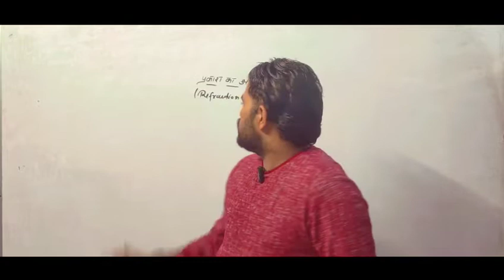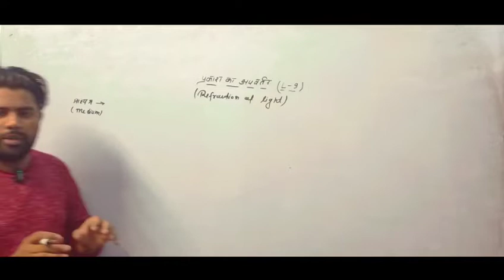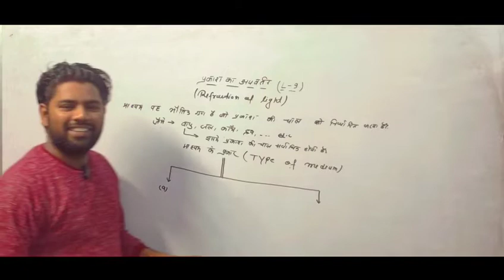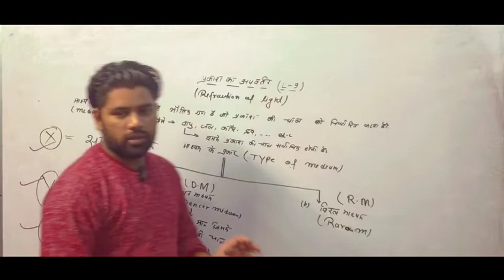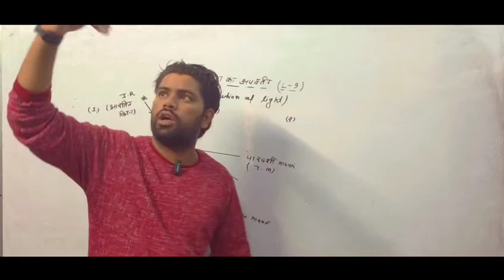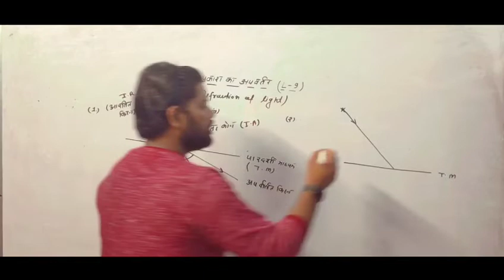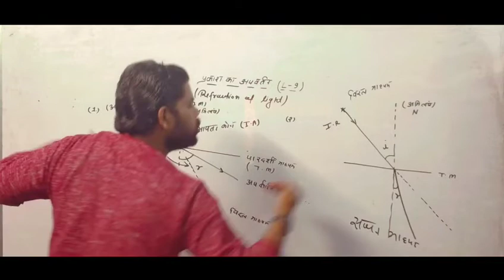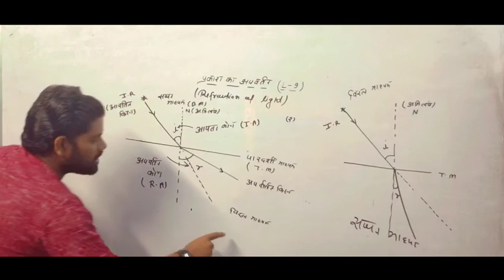प्रकाश का अपवर्तन( Refrection of 🚨) L- 8|| With Sonu Singh